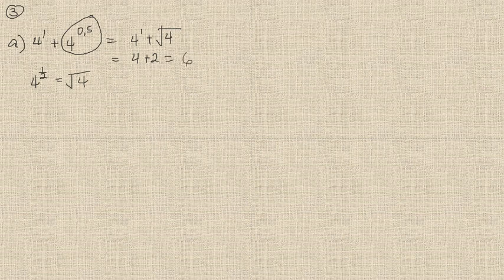Matematik 5000 Ma 3b Ma 3bc VUX Kapitel 1 Algebra och funktioner Diagnos 1 - 3